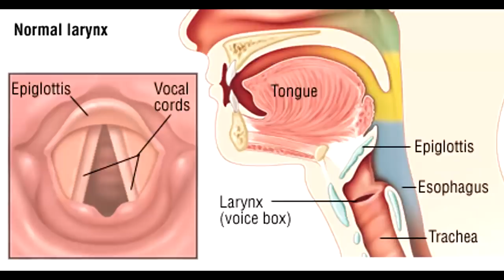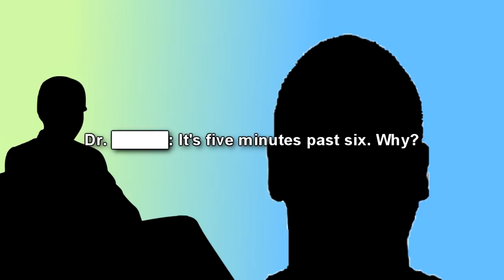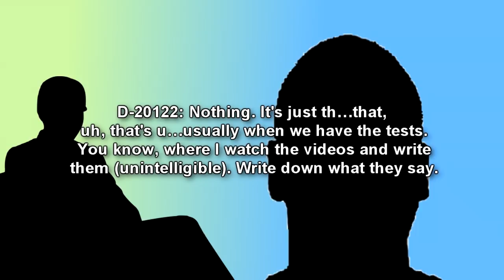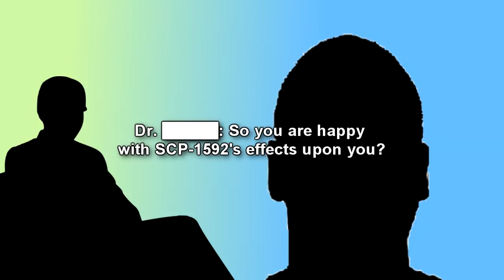SCP-1592 Paradise Television - Disturbing Sermons, Disturbing Mutations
SCP 1592 "Paradise Television" is a cognitohazardous television program that causes viewers to eventually mutate into various blobs. SCP-1592 is a television program entitled 'Paradise Television' which has demonstrated the capability to cause mental and physical abnormalities. It has the general format of a televangelist program, but discusses values and concepts unusual for such a program. The host of SCP-1592 is a middle-aged Caucasian male who refers to himself as 'Pastor Harris'. SCP-1592 consists of an as-of-yet unknown number of fifteen (15) minute broadcasts, all of which show 'Pastor Harris' sitting on an armchair, looking directly at the camera while delivering a sermon.

D-20122 voiced by G-R-I-Z-Z

Table of Contents:
00:00 Introduction
00:54 Description
03:16 Interview Log 1592-1
05:18 Sermon Excepts

Written by Tanhony